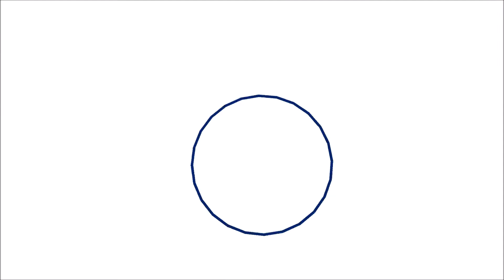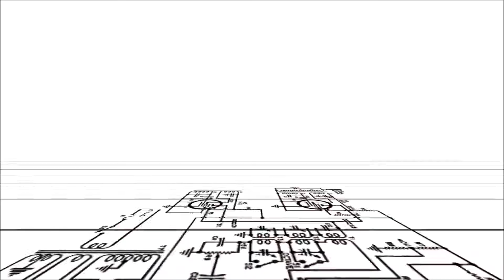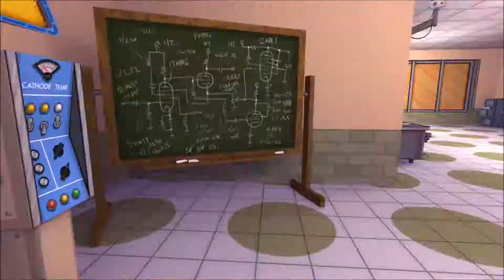"Jazzpunk" - Full Walkthrough - Part 1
"Jazzpunk" is a funny, surreal comedy adventure game from 2014 developed by Necrophone Games. The game is set in an alternate reality Cold War world, and has a focus on weird gadgets, exotic locales, and open-world style exploration. It's a hilarious first-person single-player indie game, with a ton of great jokes and ridiculous moments.